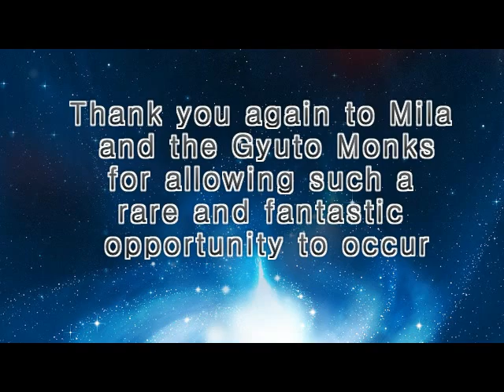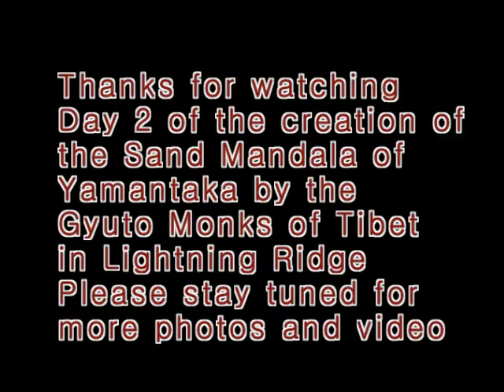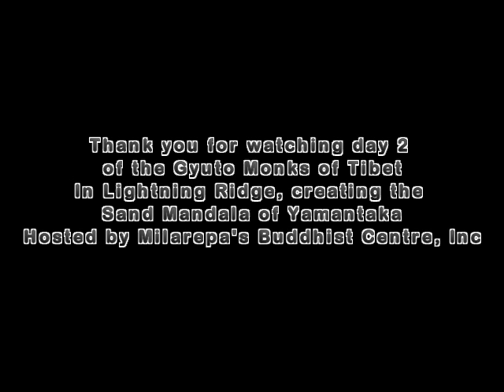Gyuto Monks of Tibet in Lightning Ridge to create the Sand Mandala of Yamantaka - Day 2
Day Two of Milarepa's Buddhist Centre hosting the Gyuto Monks of Tibet
The amazing sight of the Gyuto Monks Creating the Sand Mandala of Yamantaka continued to draw more people to the Lightning Ridge Central School Gymnasium.
Gen Lama's Meditation series talk on 'No Blame, No Regrets' and Tibetan Tips for living: Humour, were insightful.  Other activities including, 'Mandala Medallions' and Mani stone painting were popular with visitors, who were also able to participate in personal pujas.
People were able to attend a night activity with Gen Lamas first Buddhist Teaching on: the Art of Happiness which was a big hit.

Check out the next instalment of video and photo footage from Day 3 of the Gyuto Monks of Tibet -- Hosted by Milarepa's Buddhist Centre Inc.